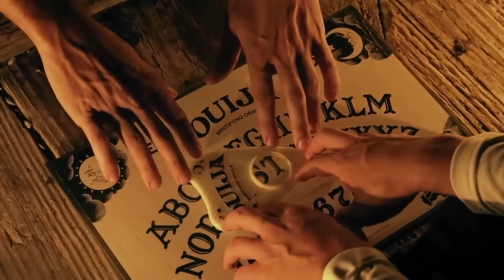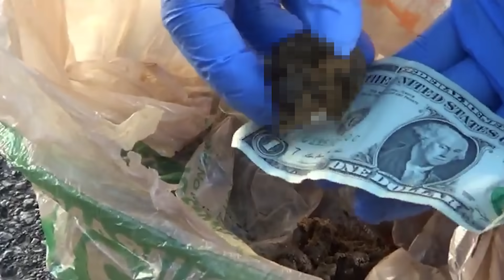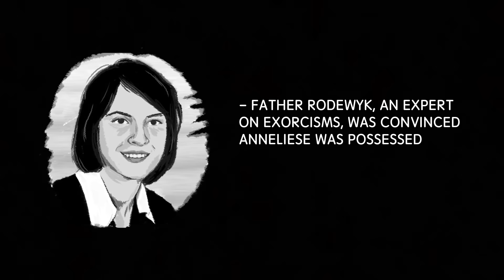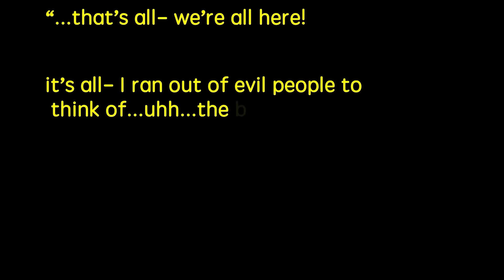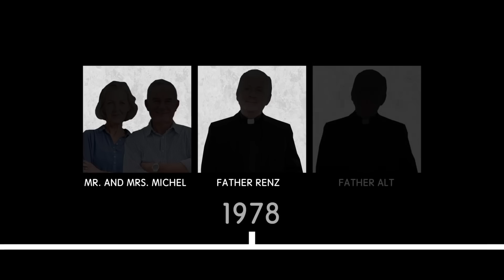Demonic Experiences of Buzzfeed Unsolved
Sam and Colby react to the craziest demonic experiences of  BuzzFeed Unsolved: Paranormal! Chilling exorcisms, Ouija on the evil Goatman's Bridge, a little ghost boy, and more. What's your favorite BuzzFeed Unsolved episode?

Demonic Experiences of Buzzfeed Unsolved | Sam and Colby React